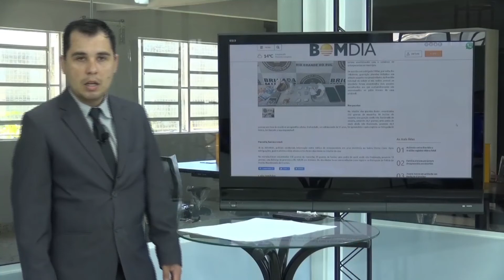Homem é preso com cocaína e mais de R$ 7 mil em dinheiro e cheques